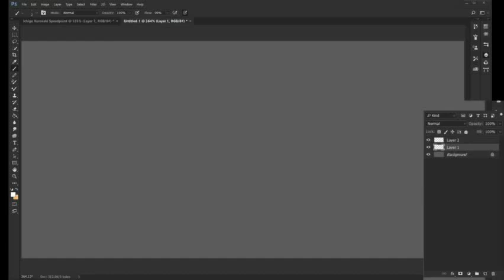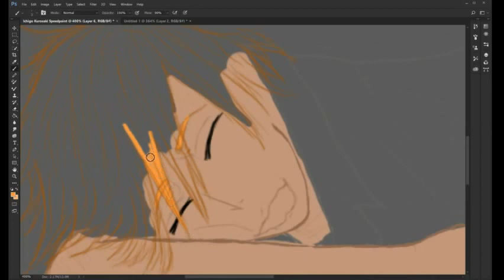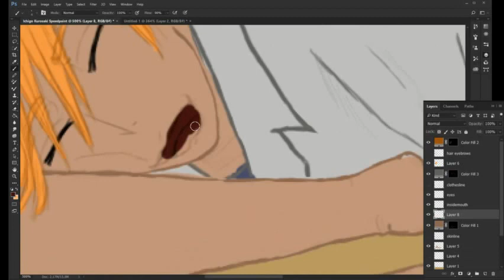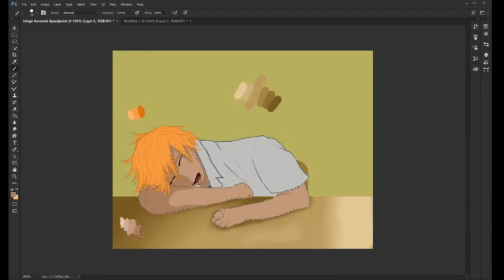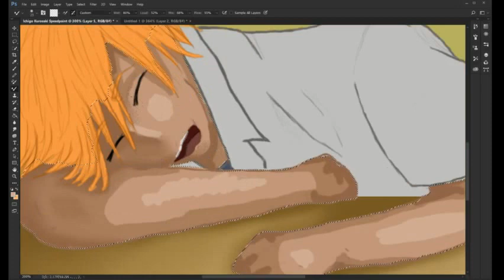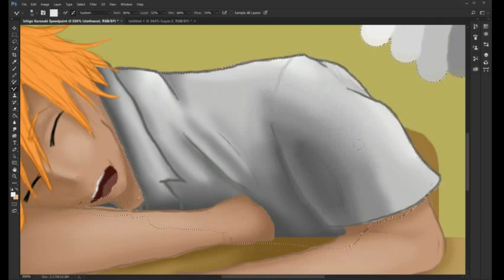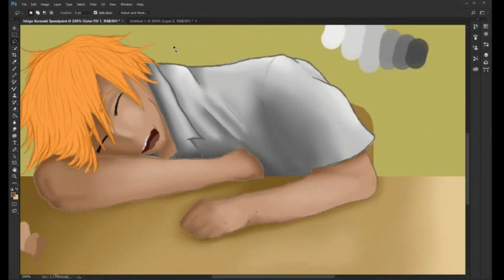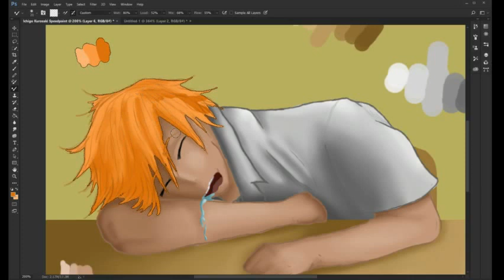Ichigo Kurosaki Speedpaint (Bleach)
Sleepy Ichi before his life became chaotic.

I know the manga is over now and i do eventually wanna do some cool powered up Ichigo as well as his hollow, but figured i'd draw a sleepy ichi before his life became a chaotic mess of monsters and Shinigami wars.

:D enjoy!!